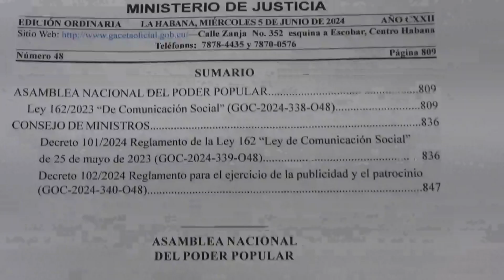Ley de Comunicación. Cap 8: Comunicación Comunitaria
La Ley de Comunicación en Cuba define la comunicación comunitaria como un proceso participativo que busca fomentar la interacción y el intercambio de información entre los miembros de una comunidad. Este enfoque promueve la inclusión de diversas voces y la construcción de un sentido de pertenencia, fortaleciendo la identidad cultural y social de los grupos.